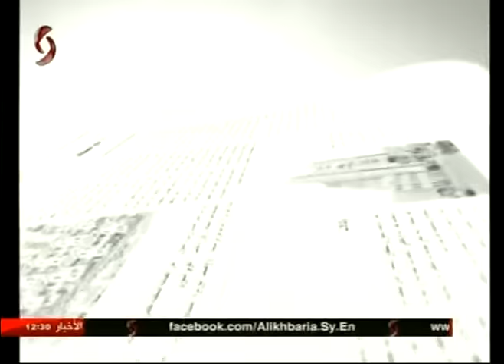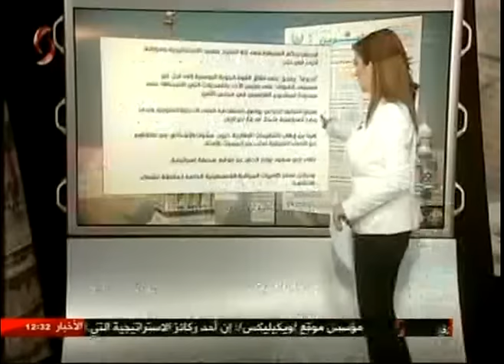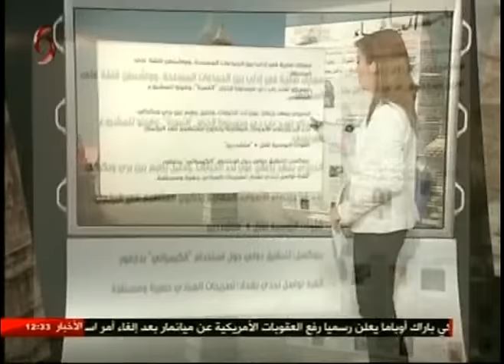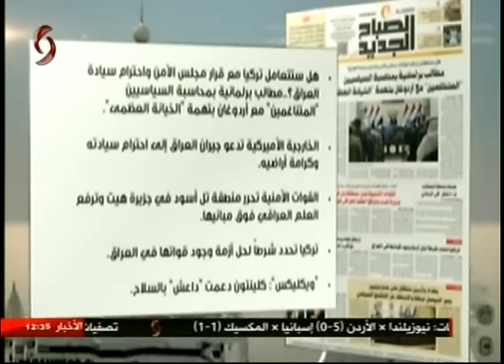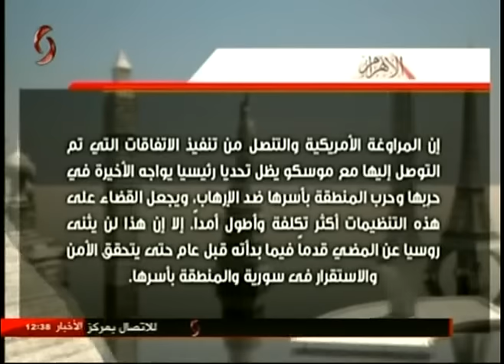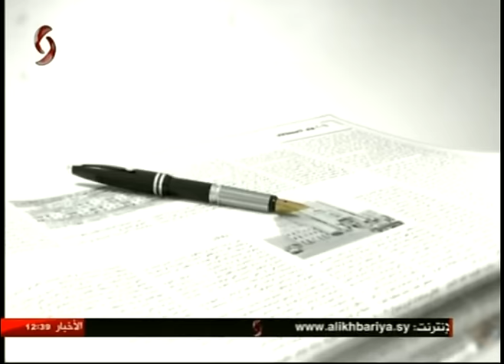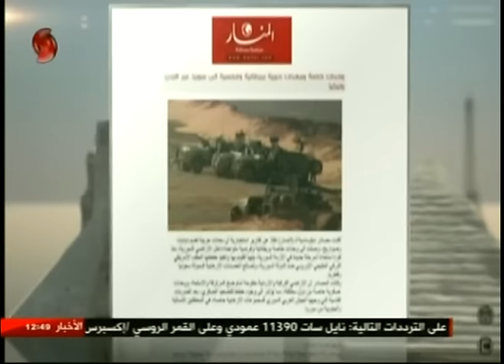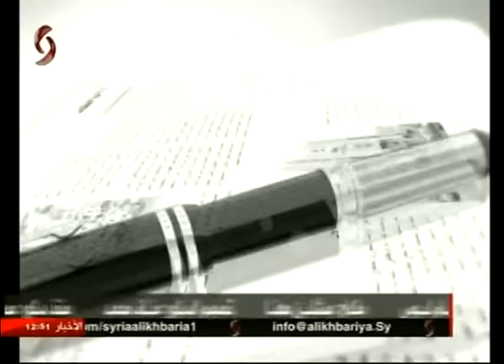برنامج وقال القلم 8-10-2016 سناء محمود